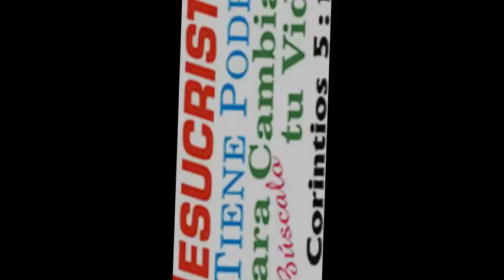Mercado Hipón y Rembao se suman al apoyo para tripulantes del Erick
SAN FELIPE, B.C.― El mercado Hipón, la abarrotera Rembao de Mexicali y la delegación municipal, entregaron despensas a los tripulantes del barco Erick que perdieron sus empleos.
En esta acción de apoyo también participó una cadena comercial, coordinador por el delegado municipal, Roberto Ledón, con el apoyo del subdelegado, Juan Cortéz Ibarra.
El delegado municipal dijo que a este apoyo se sumará el que envió el diputado Elí Topete, al cual también se añade mercado Hipón, pues además de los 40 mil pesos en artículos de la canasta básica que se entregará a los tripulantes del Erick, Luis Astorga aportará un importante porcentaje en especie, que beneficie directamente a los marinos que perdieron sus fuentes de empleo.